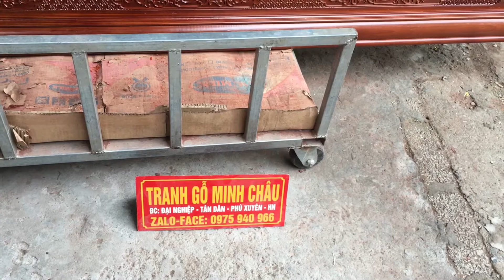Vinh quy bái tổ 217x107x6cm. Gỗ hương đỏ nam phi 100%